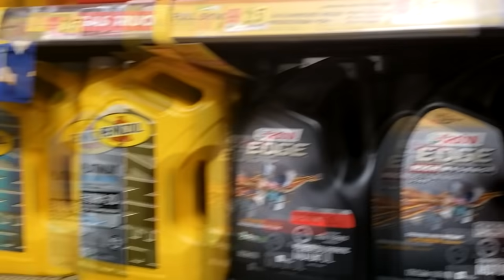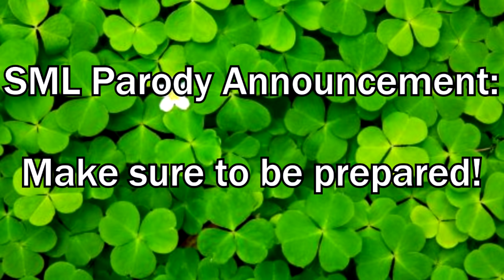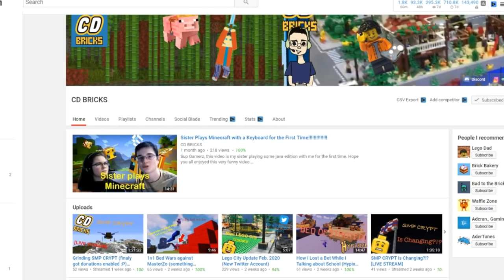SML Parody: Jeffy's Toilet Paper Problem!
Jeffy used up all of the toilet paper. What will everyone do now?